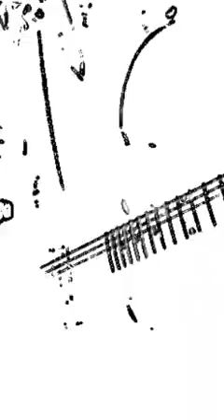The Sockeye Steelhead Solo Project -- "Corividum Virae"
Produced by Dutch Danish
©️2020 D.D. Films, Inc.